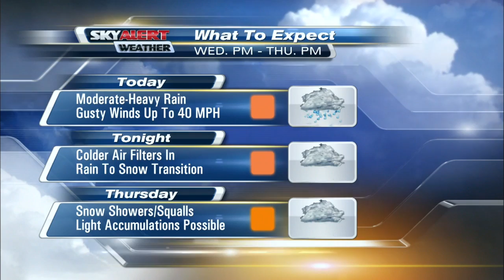Chris Johnson's Midday Fastcast - February 24, 2016